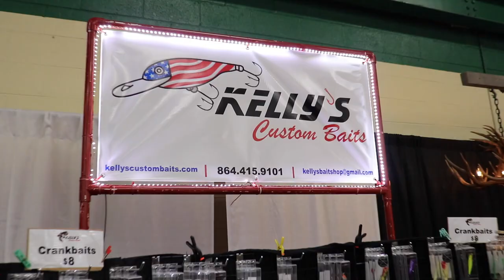East Tennessee Fishing Show 2020 | Ft. Jacob Wheeler, Shaw Grigsby | B Fishing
We traveled to the East Tennessee Fishing Show and met up with some awesome companies and Pros. Huge thanks to Shaw Grigsby and Jacob Wheeler for giving us the time.

Use code: BFISHING
(Works for first MTB)